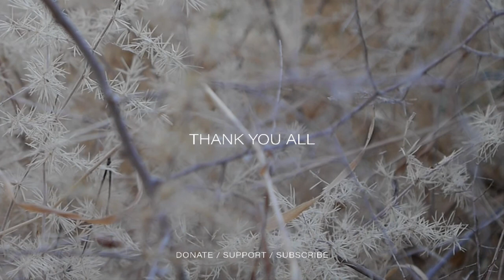RuidoVírico_14 Presentación de la Temporada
Presentación de la temporada y los contenidos de los programas que forman la parrilla de Audiotalaia en Twitch. A cargo de Javier Melgar, Jaume Muntsant y Edu Comelles.